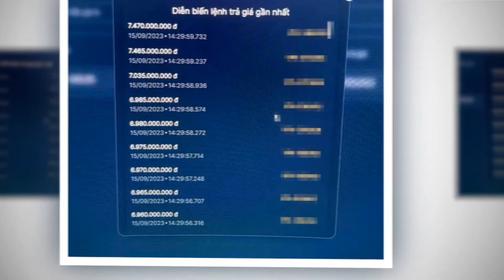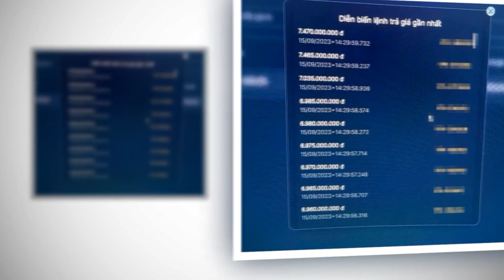Thủ tướng Việt Nam công du Trung Cộng ngay sau chuyến thăm của tổng thống Mỹ I TIN VIỆT NAM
▪ Thủ tướng Việt Nam công du Trung Cộng ngay sau chuyến thăm của tổng thống Mỹ
 ▪ Lễ vận hànhthí điểm tour du lịchthác Bản Giốc-Đức Thiên
 ▪ Cựu Giám đốc Sở Y tế Tây Ninh bị cáo buộc nhận 'lại quả' một tỷ đồng
 ▪ Bệnh đau mắt đỏ 'tấn công' nhiều trường học ở miền Trung
 ▪ Người dùng xe điện hoang mang vì bị cấm sạc
 ▪ Chi hàng tỷ đồng để mua biển số đẹp